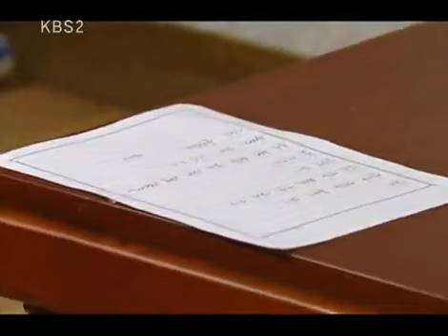Love And Obsession 20090903 #001